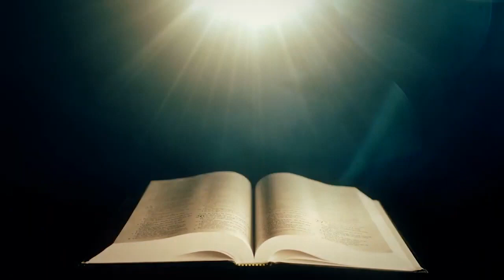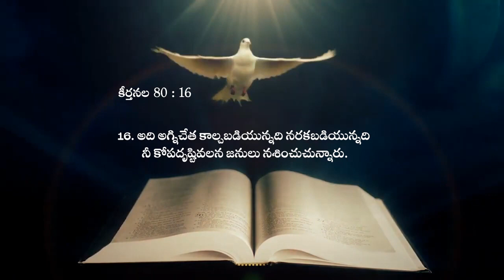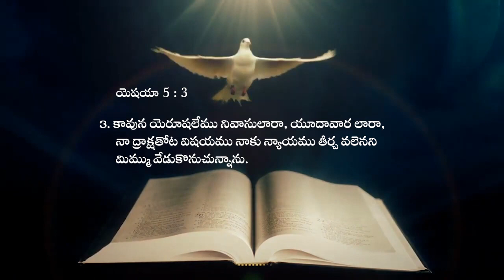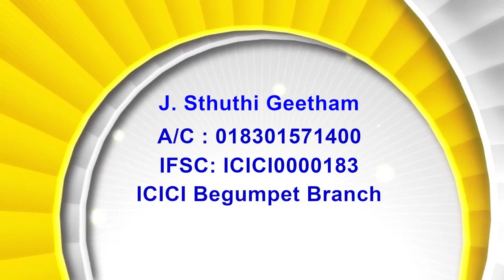18 01 24 Rt. Rev. T.S Kanaka Prasad(Former Bishop of Medak Diocese) అంశం:దేవునితో సహవాసం Part -II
18 01 24  Rt. Rev. T.S Kanaka Prasad(Former Bishop of Medak Diocese) అంశం:దేవునితో సహవాసం Part -II